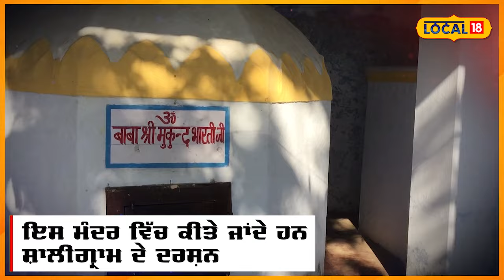Pathankot News | ਦੇਖੋ 400 ਸਾਲ ਪੁਰਾਣੇ ਪਠਾਨਕੋਟ ਇਸ ਮੰਦਰ ਦਾ ਇਤਿਹਾਸ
Pathankot | ਦੇਖੋ 400 ਸਾਲ ਪੁਰਾਣੇ ਪਠਾਨਕੋਟ ਇਸ ਮੰਦਰ ਦਾ ਇਤਿਹਾਸ, ਇਸ ਮੰਦਰ 'ਚ ਹੁੰਦੇ ਹਨ ਸ਼ਾਲੀਗ੍ਰਾਮ ਦੇ ਦਰਸ਼ਨ

 News18 ਪੰਜਾਬ/हरियाणा/हिमाचल एक क्षेत्रीय न्यूज़ चैनल है जिसपर ਪੰਜਾਬ, हरियाणा, हिमाचल, देश एवं विदेश की खबरें प्रकाशित की जाती हैं | समाचारों क साथ-साथ इस चैनल पर समकालीन विषयों पर वाद-विवाद एवं विशेष सीरीज भी प्रकाशित होती हैं जो की काफी रोचक एवं सूचनापूर्ण हैं |n18oc_Pathankot